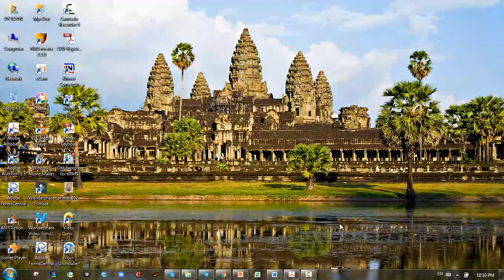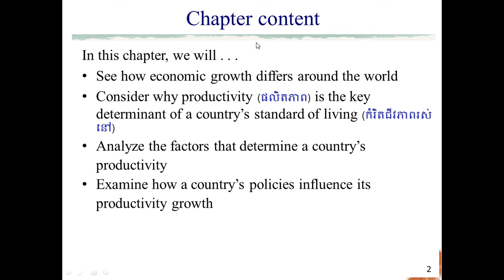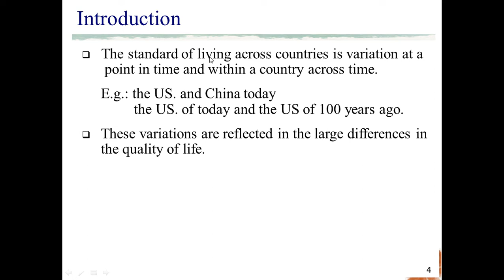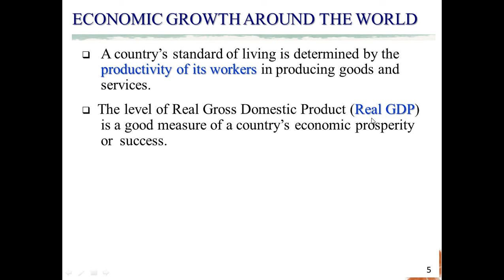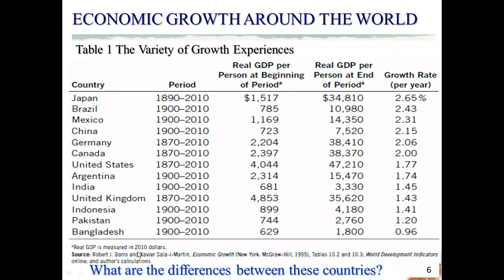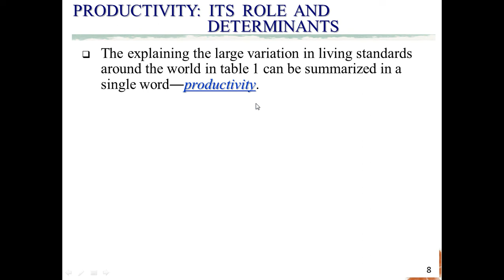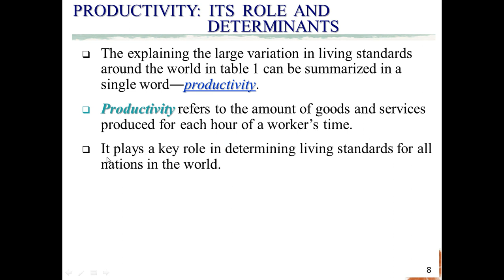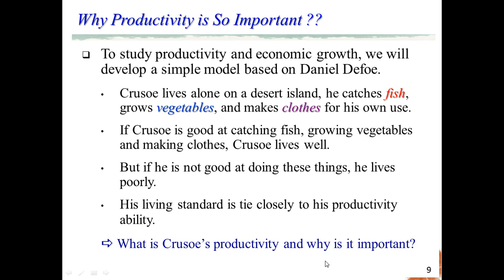Macro2 Ch1, part1